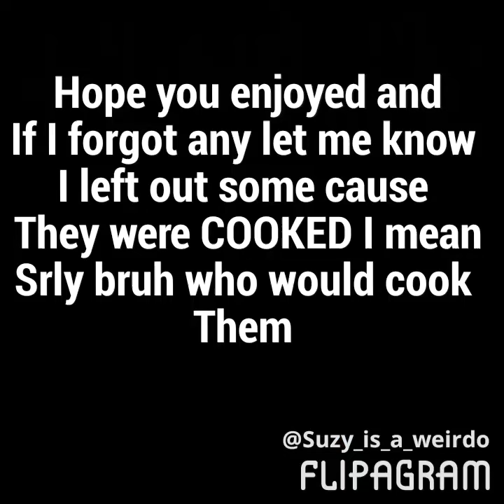Some Guinea Pig Breeds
Let me know if I forgot any and let me know what else to make a video on